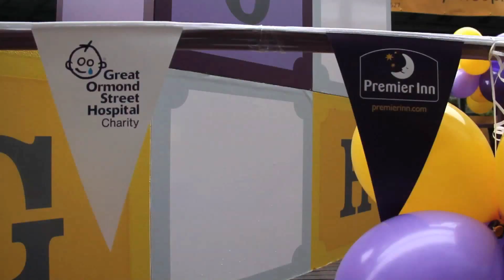Premier Inn Hotels proud to support Great Ormond Street Children's Charity - Lord Mayor Show 2013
Premier Inn supporting Great Ormond Street Children's Charity with a colourful float that appeared in the Lord Mayor Show 2013. Children from the hospital decorated the float and the Premier Inn team were there on the day to celebrate and show their support.